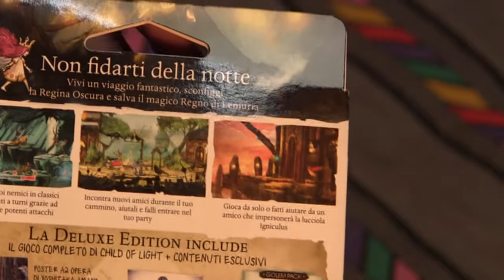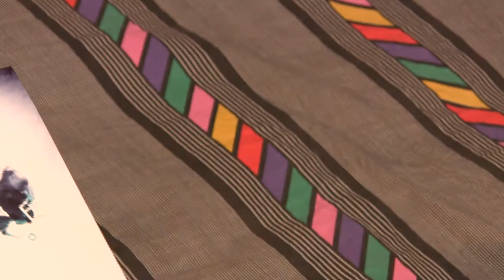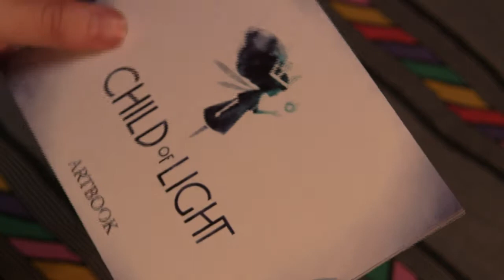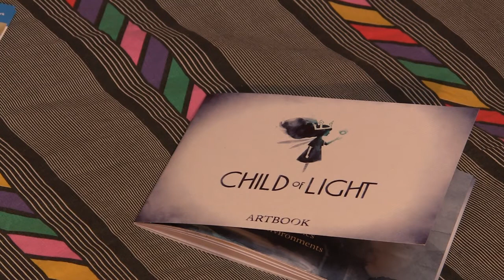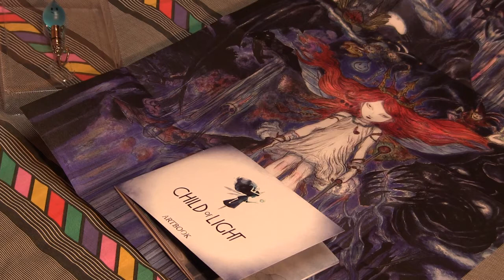Child of Light || Deluxe Edition Unboxing || ITA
FATE E POLENTA
PSN: introitale
PSN: AlkaDave89
XBLA: AlkaDave89